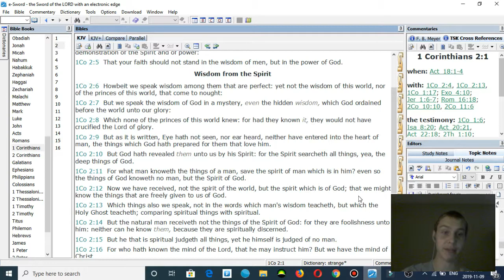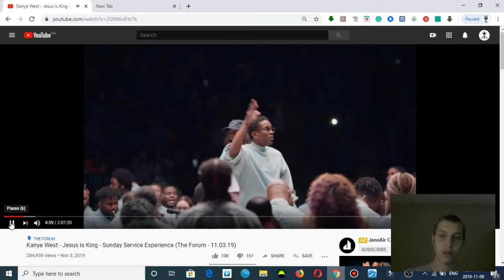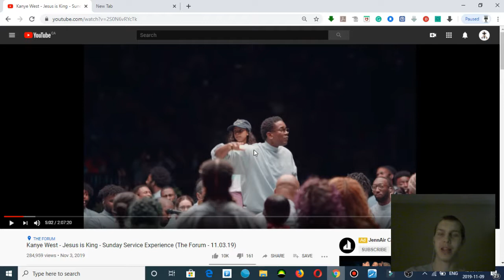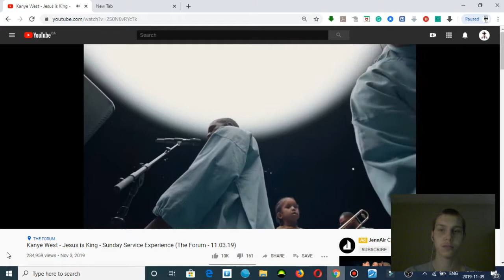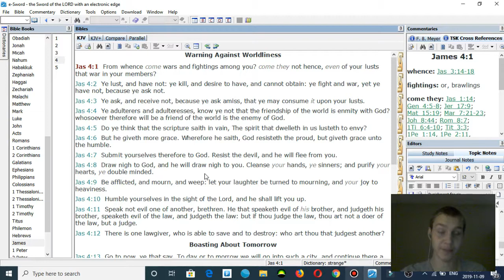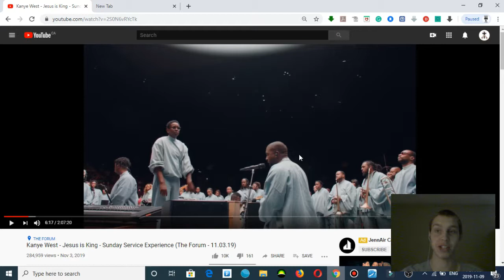Kayne West's Wordily Personality Cult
NO, Kayne West is NOT saved. He is a false convert.